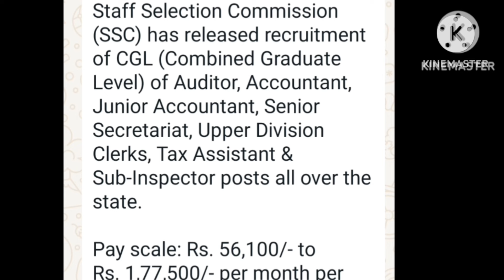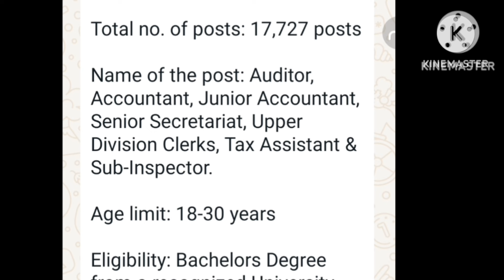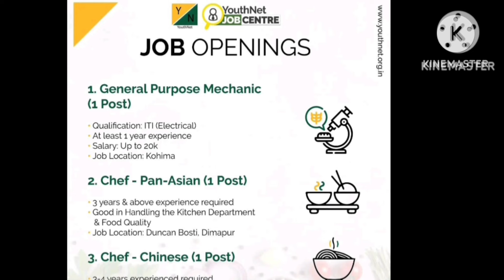Latest government job vacancy & private job vacancy in nagaland 2024 online registration.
for
more
 information
business
 enquiry
nagasyim8@gmail.